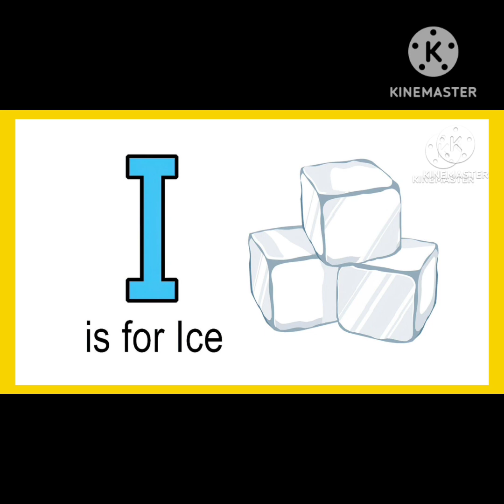अ से अनार! आ से आम! क से कबूतर! ख से खरगोश! हिंदी बर्णमाला!abcdefg! a to z! alphabet toddlers!abc